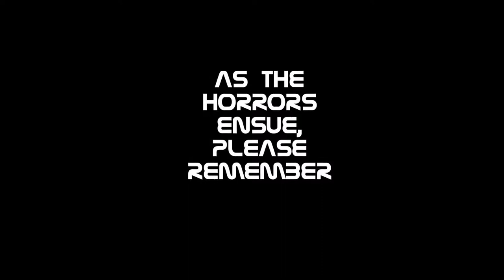Learning To League - Amumu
So I've got some guys that play League. They're better than I am, so I shall turn down my audio and let these guys run wild with words and trolling of the masses